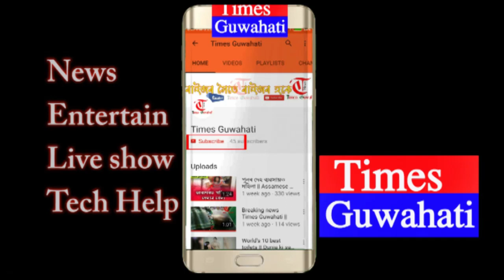Hima Das Win gold medal at Asian Games || After 52 Years Assam express Hima Das win for Assam